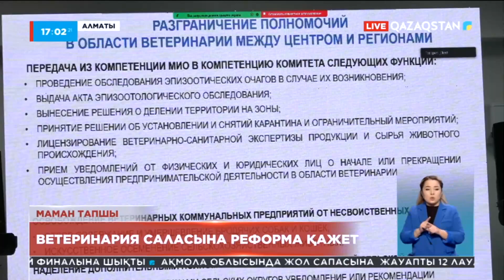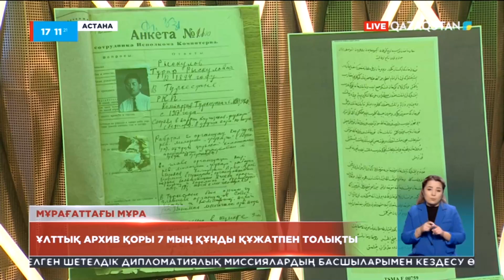04.11.2022 - Aqparat - 17:00 (Толық нұсқа)